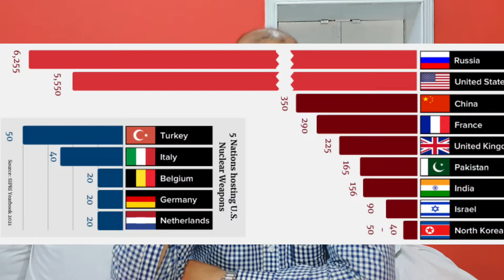Nuclear War Between Russia and Ukraine Will Intense Entire World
Putin is making high alerts all the nuclear assets but in case or Nuclear War there might be some consequences as well. Entire world may face tough time due to this War.
Putin puts Russia’s Nuclear Missiles on Alert  Ukraine War Can go Nuclear. In this video i have tell you a very important message . Russia Ukraine war at our door step. We should pray to stop Russia Ukraine conflict. Because Russia declares war on Ukraine. Whole world is concern about Russia Ukraine tensions.